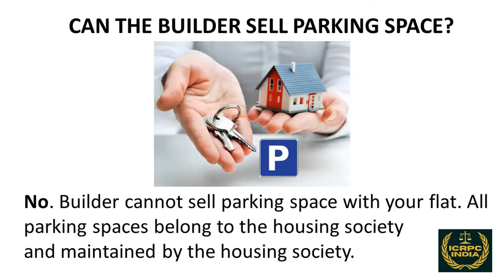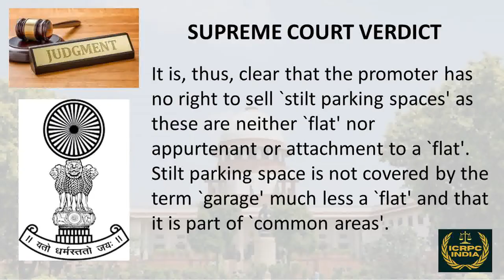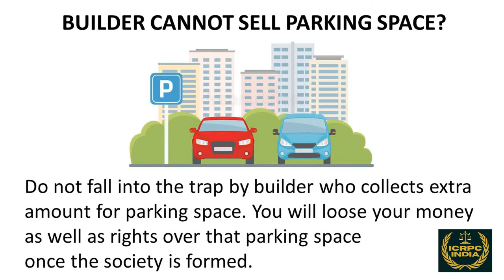Car parking rules in housing society - CHS car parking-builder cannot sell parking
You are not the owner of the car parking even if you have paid for it to the builder. Car parking rules in housing society and provisions as per Supreme Court order that says that builder cannot sell parking area. All car parking areas whether stilt or open parking areas fall under the common area as they are not a part of the flat. The common areas containing the car parking are maintained by the co-operating housing society.

Car parking in apartments.
Builder cannot sell car parking.
Flat owner is not the owner of car parking even if he has paid for it to the builder.
New laws for car parking in a building.
Four wheeler parking belongs to the society.
Complaint against housing society can be made to ICRPC through their